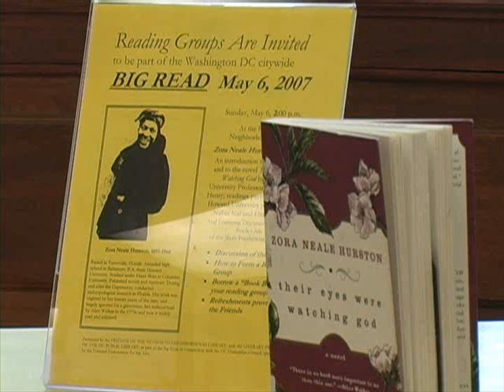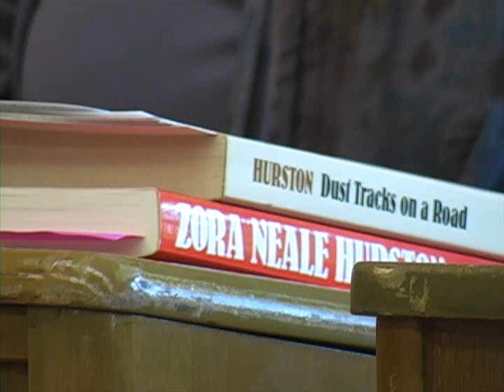D.C.'s Big Read at the DC Public Library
Remembering Zora Neale Hurston

Petworth Library 5/6/07
SLIDESHOW